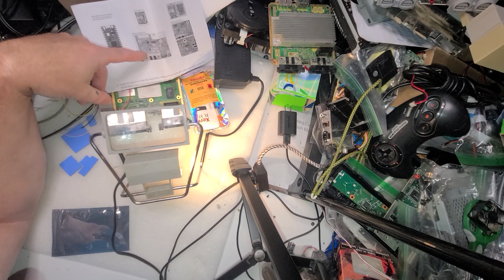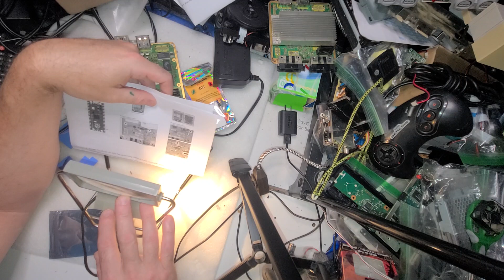Some things are left for the Pros Mico spot wires for GameCube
I completely understand the concept of where each wire needs to go. I also see the tiny bridge needed. I have no 💡 idea how to do it. I was hoping the needle would work but it is not drying. I almost need a soldering tip that tiny to solder each in the correct place.